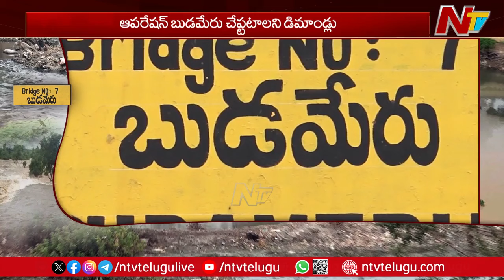బుడమేరు ఆక్రమణలే బెజవాడను ముంచేశాయా: Ground Report On Budameru Encroachment | Ntv